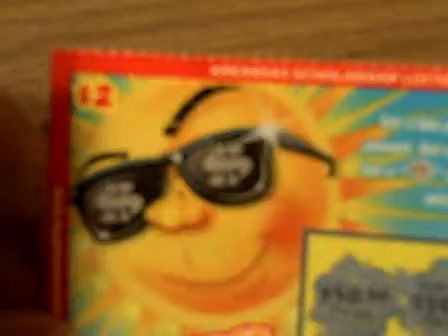Sunny Money ptB